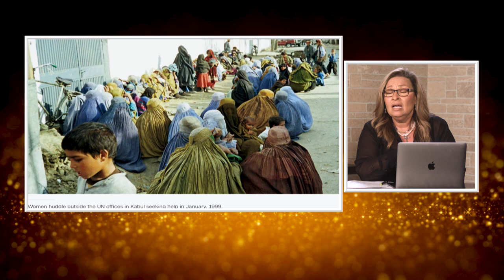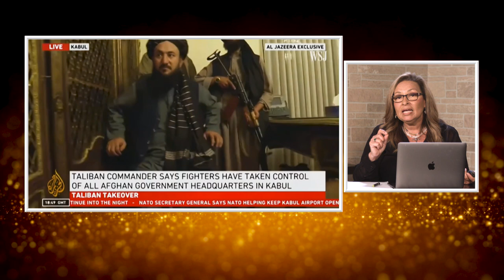المرأة المسلمة | الحلقة رقم482 | طالبان الأمس في افغانستان اليوم